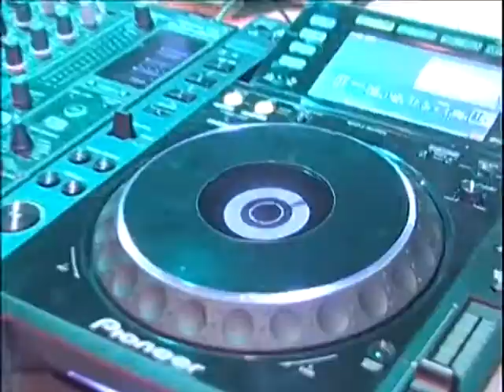Hangfoglalás 2009 - Gereben Zita, Nagy János interjú